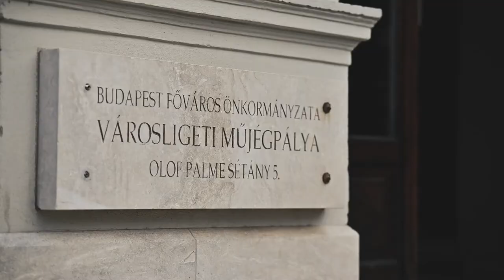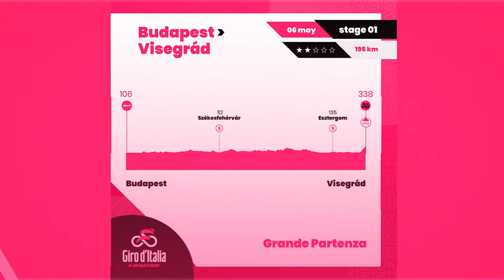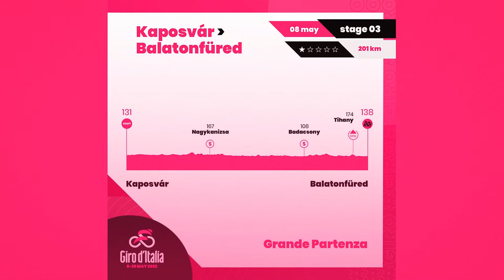Giro d'Italia Nagy Rajt bejelentő sajtóesemény VIDEO